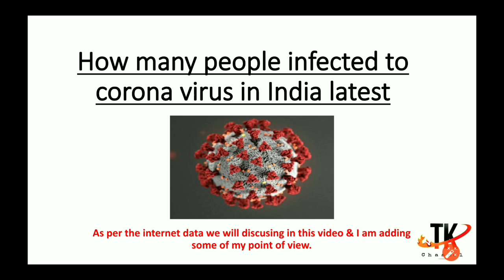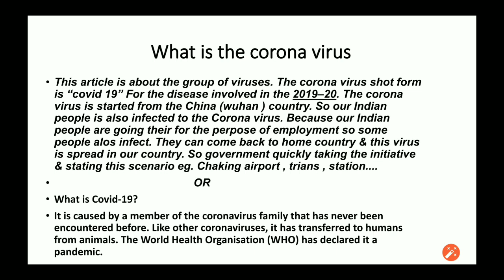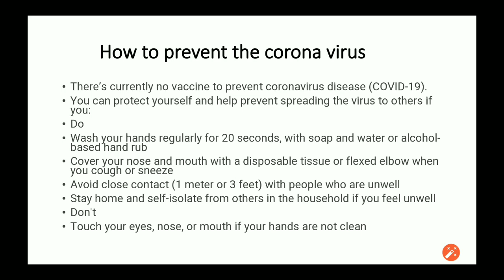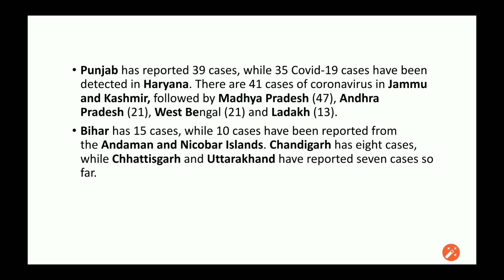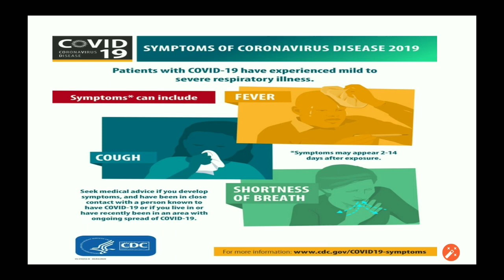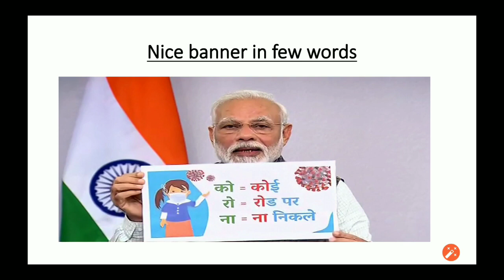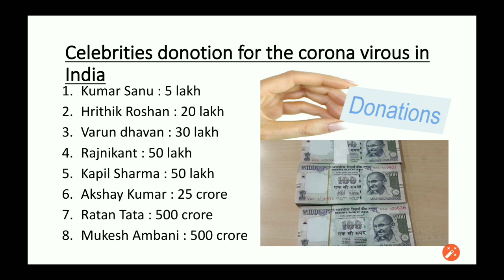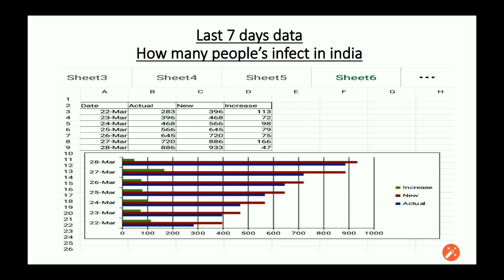Latest figures of coronavirous in India/World | corona virus Letest update | coronavirous cases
Do

Don't

coronavirus,
coronavirus china,
coronavirus symptoms,
coronavirus in hindi,
coronavirus song,
coronavirus news,
coronavirus india,
coronavirus video,
coronavirus ke lakshan,
aa coronavirus kahan se aaya,
wa coronavirus like,
aa coronavirus song,
aa coronavirus kya hai,
aa coronavirus suspect,
aa coronavirus kahan se aaya hai,
aa coronavirus like movie,
aa coronavirus survivor,
bc coronavirus,
coronavirus tiktok bc,
coronavirus live stream cbc,
coronavirus breaking news bc,
coronavirus san diego ca,
sukhi dc coronavirus,
coronavirus dc mike,
coronavirus dc young fly,
coronavirus dc vic,
mohali coronavirus dc,
dc tengo coronavirus,
dc file coronavirus,
dgt tengo coronavirus,
ei coronavirus song,
dipirona vs coronavirus ei nerd,
memes coronavirus ei nerd,
ph coronavirus free,
ph coronavirus,
christian ph coronavirus,
jevara ph coronavirus,
dog coronavirus ph,
kris ph coronavirus,
coronavirus positive in ph,
coronavirus sa ph,
cg coronavirus tik tok,
cg coronavirus gane,
cg coronavirus comedy,
cg coronavirus raipur,
cg coronavirus today news,
cg coronavirus news live,
cg coronavirus video,
cg coronavirus ke gana,
oh shiitake mushrooms coronavirus,
trump coronavirus oh no,
oh you got coronavirus,
coronavirus oh nana,
berth oh coronavirus,
oh djadja coronavirus,
oh rayos el coronavirus,
coronavirus in china,
coronavirus italy,
coronavirus in tamil,
coronavirus in telugu,
coronavirus in pakistan,
coronavirus in delhi,
mi coronavirus suspect,
mi coronavirus journey,
mi coronavirus story italy,
mi coronavirus recovery,
mi coronavirus diary,
mi coronavirus story rok,
mi coronavirus stockpile,
coronavirus azerbaycana gelir mi,
nj coronavirus cases in india,
nj coronavirus,
viral video on coronavirus,
newark nj coronavirus party,
coronavirus i'm ok,
ok tested coronavirus,
música tudo ok coronavirus,
musica ta ok coronavirus,
tirulipa tudo ok coronavirus,
ok google coronavirus meme,
coronavirus tá ok,
la coronavirus musica,
la coronavirus en los simpson,
la coronavirus en china 2020,
la coronavirus en italy,
la coronavirus en brasil,
la 5g coronavirus,
la bbc coronavirus,
pakistan mi coronavirus,
coronavirus new hindi,
coronavirus new songs telugu,
coronavirus news today,
coronavirus news in hindi,
coronavirus news live,
coronavirus news india,
coronavirus new song,
tn coronavirus documentary,
coronavirus tn troll,
coronavirus vs tn,
tn coronavirus marley,
virus coronavirus tn,
ph coronavirus news today,
mp coronavirus news kangra,
hp ma coronavirus,
coronavirus r doya,
coronavirus song r nait,
coronavirus tom macdonald r,
coronavirus r dua bangla,
coronavirus a r y news,
coronavirus live count r,
coronavirus endless r.o.a.d,
coronavirus k c r,
coronavirus se kaise log karte hain,
coronavirus song trend trend,
coronavirus symptoms in hindi,
coronavirus symptoms in tamil,
coronavirus song hindi,
coronavirus status,
sa coronavirus news today,
usa coronavirus telugu,
us coronavirus vlog,
us coronavirus video footage,
usa coronavirus f,
us coronavirus,
usa coronavirus 3rd case,
usa coronavirus news,
usa coronavirus cases,
rewben mashangva coronavirus,
chinmaya ca coronavirus,
coronavirus ou va l'algerie,
coronavirus xploit,
coronavirus xanuunka,
coronavirus xi jinping,
coronavirus xenophobia,
coronavirus lagu raya,
coronavirus xaaskiisa,
coronavirus xezer xeber,
coronavirus xalaat tv,
lil nas x coronavirus,
cidadão x coronavirus
brasil x coronavirus meme
alerta mundial por coronavirus
simpson ey coronavirus
hey you coronavirus check
nz coronavirus
coronavirus covid nz,
coronavirus covid 19 nz symptoms,
coronavirus 0dia,
coronavirus 03/03/20,
coronavirus 93 to 0,
coronavirus patient 0 song,
coronavirus china zona 0,
major 1 coronavirus,
seer 1 coronavirus,
patient 1 coronavirus,
march 1 coronavirus,
u